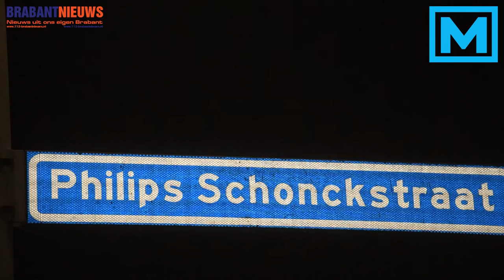(VIDEO) 25-11-2016 Acht mannen overvallen pizzakoerier in Breda